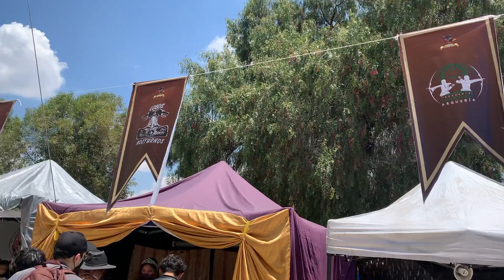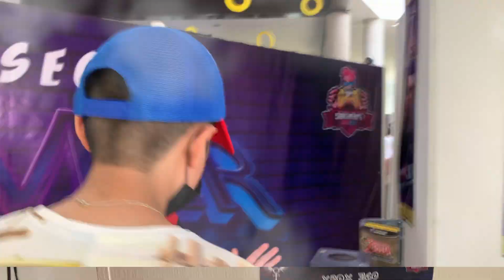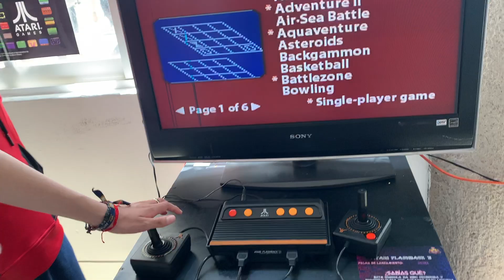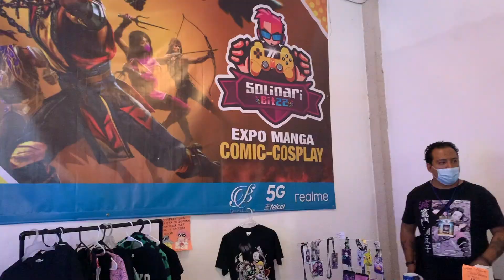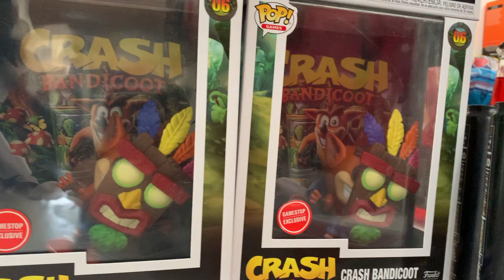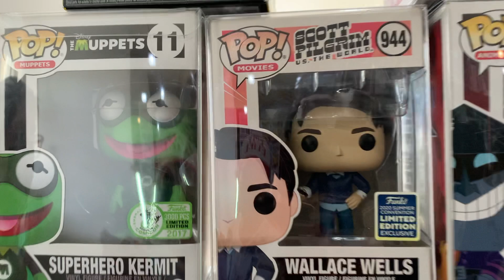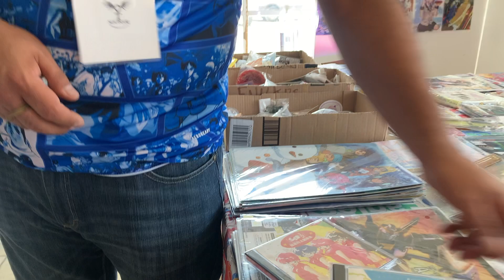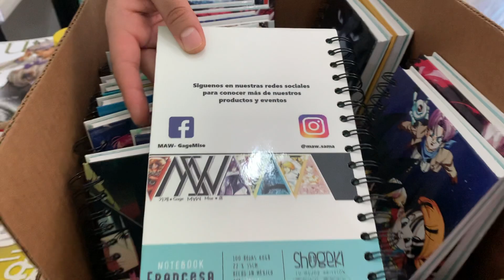Expo SOLINARI Videojuegos, Anime, Cosplay, Actores de Doblaje, Aldea Medieval y mas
En esta aventura fuimos a conseguir el autografo de Andres Gutierrez actor de doblaje de la voz de Thor y un museo de consolas vintages pero nos encontramos con muchas sorpresas como cosas de anime y cosplays y hasta una aldea medieval.
esperamos que te agrade te dejamos los enlaces de las tiendas y amigos:
DANO (Cosplay)